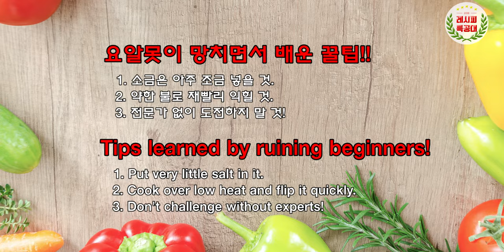베이컨과 치즈를 품은 쉽고 간단한 토스트 "베이컨 치즈 토스트"(Bacon Cheese Toast) 만드는 법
간단한 식사대용 또는 간식으로 좋은
"베이컨 치즈 토스트" 만드는 법을 소개합니다.
(Bacon cheese toast)

식빵을 파낸 후 베이컨과 치즈, 달걀, 채소를 넣고 만드는 토스트.
간단하지만 든든하고 맛 좋은 영양 간편식 입니다. ^^

사정상 다소 퀄리티가 떨어지는 영상이 나왔습니다.
좀더 분발해서 멋진 영상을 만들것을 다시 말씀드립니다.

영상과 함께 맛있는 "베이컨 치즈 토스트" 만들기 도전해 보세요~

감사합니다.